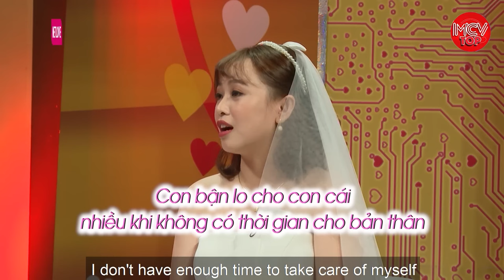Được Mai Mối Tấm Chồng Như Ý, 5 Năm Bên Nhau Vợ Chưa Từng Nổi Nóng Với Chồng